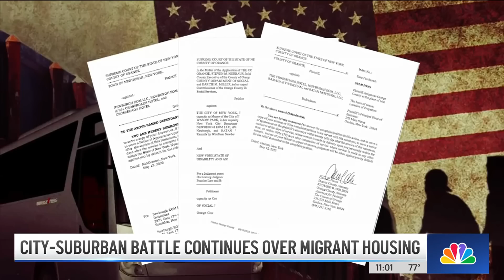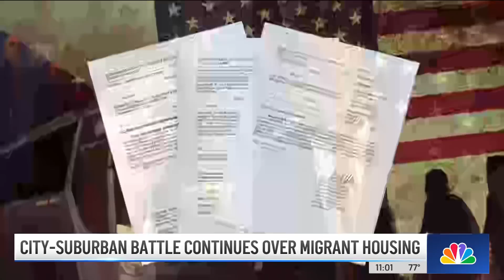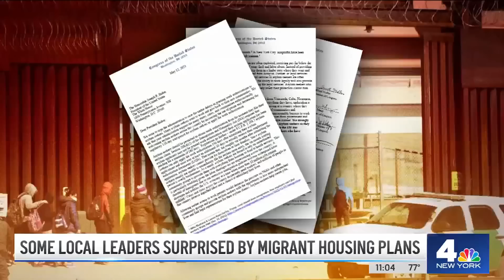Wedding Parties Lose Hotel Rooms to Migrants Bused to Suburbs; County Fights NYC Plan | NBC New York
As New York City prepares for the arrival of additional asylum seekers in the wake of Title 42 expiring, a suburban county is taking new action to fight the city's plan to bus migrants to hotels there.

NBC New York’s Jessica Cunnington and Chris Jose report.